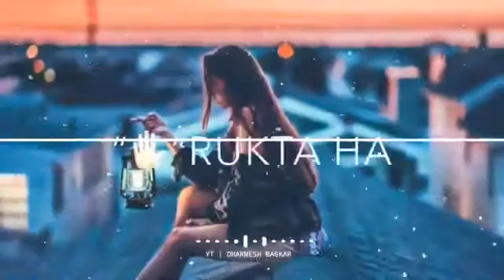Tadpaati hai baatein teri song full screen status |whats app status